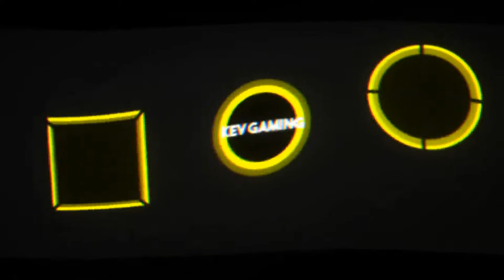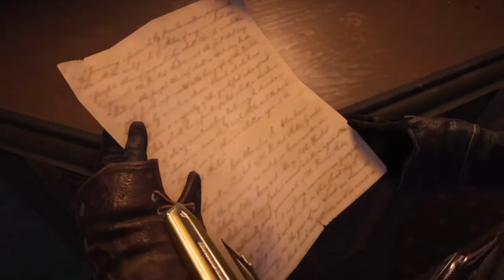Assassin's Creed Syndicate #09 Spielen nach Gehör